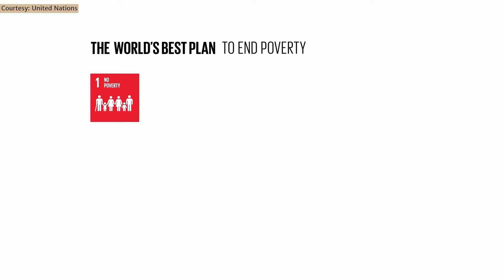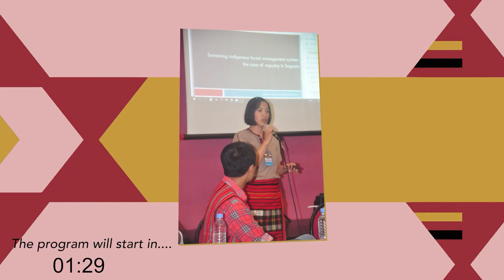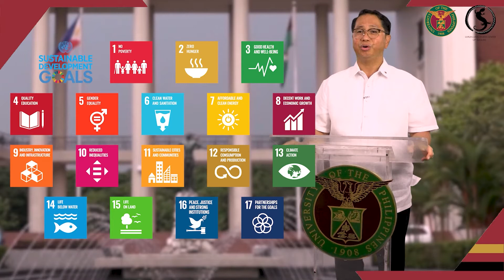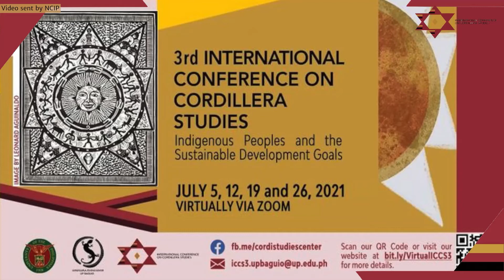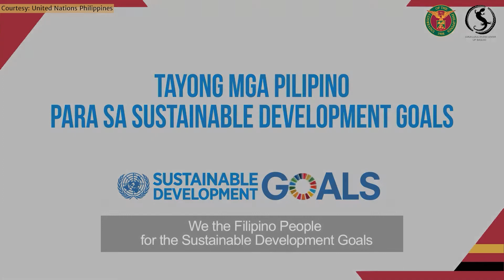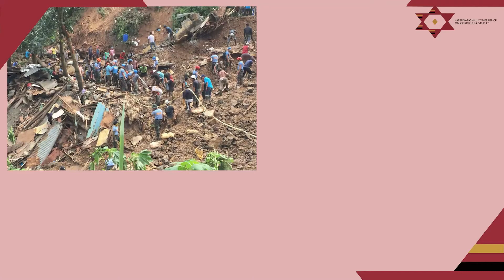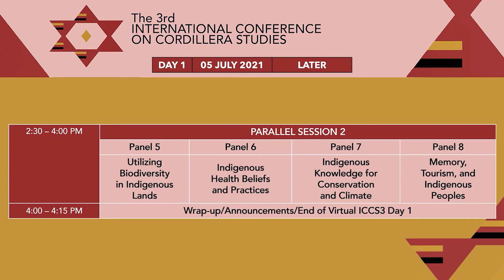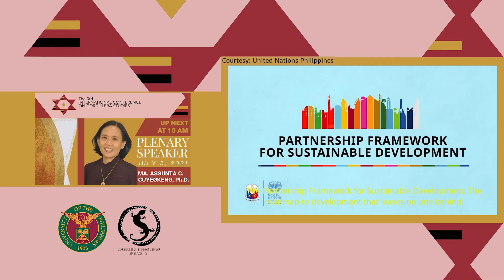ICCS3 Opening Program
Here’s the Third International Conference on Cordillera Studies (ICCS 3) Opening Program in HD. Thank you again for joining us yesterday, and we look forward to having you back, all Mondays of July!

Special thanks to Prof. Thedd Wilvher David of the UP Baguio College of Arts and Communication for creating this video.